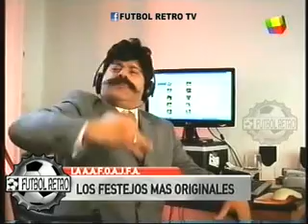Sin Codificar Festejos en el futbol 2010 FUTBOL RETRO TV